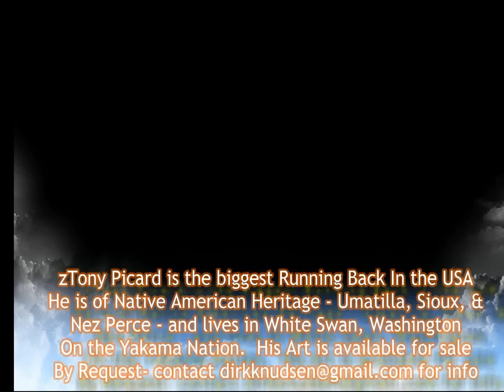400 POUND HIGH SCHOOL RUNNING BACK TONY PICARD ON FILM!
NEW AMAZING PART TWO VIDEO OUIT WATCH THE BIGGEST RUNNING BACK IN THE WORLD DO HIS THING!  6'5"- 400 pound High School Running back Tony Picard captured here on Video for the first time.  Imagine someone 100 pounds bigger then "The Refrigerator" William Perry not only running the football but doing it well? part 2 Now Up He has Native American Indian Heritage and is showing how tough big men can be to bring down.

At White Swan High School on The Yakama Nation in Washington he is well known.  Hopefully this Video will be SHARED.  Please share as any Ad Revenues will be shared with his Football Team and Tony and I want to help the family of Hopi High School Football Player Charles Youvella who Died Of Traumatic Brain Injury Days After Game last week in Arizona-  Please SHARE and Like -  Thanks